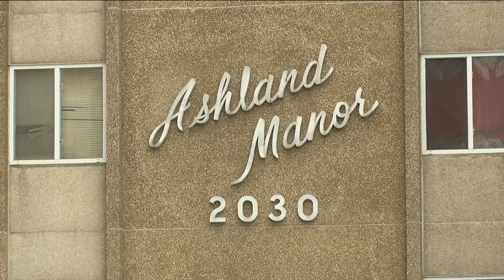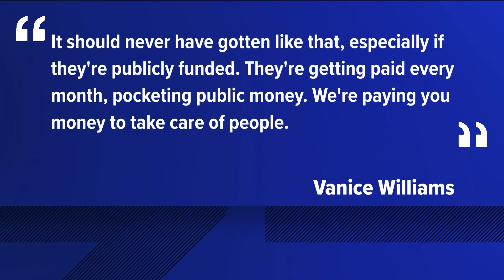Top HUD official pledges continued federal commitment to improve Toledo's problem rental properties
The federally subsidized Covenant House and Ashland Manor properties have been under scrutiny in the past few months for deplorable living conditions.